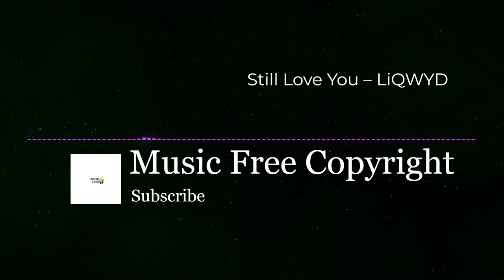Still Love You – LiQWYD -No Copyright Music for vlog youtube videos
🎵 Track Info:

Title: Still Love You by LiQWYD

no copyright music fashion
commercial no copyright music

happy music copyright free,
happy music no copyright,
happy non copyrighted music,
happy music background no copyright,
happy birthday no copyright music,
no copyright music happy beat,
copyright free background music happy,
non copyright happy music for background,
happy music box no copyright,
breaking copyright happy music,
music happy no copyright cinematic,
no copyright music happy chill,
happy cute no copyright music,
happy christmas no copyright music,
no copyright music happy calm,
music corporate no copyright happy,
happy diwali no copyright music,
happy day no copyright music,
happy ending no copyright music,
happy music effect no copyright,
happy emotional no copyright music,
copyright free music happy upbeat,
music no copyright happy fun,
copyright free music happy birthday,
copyright free music happy mood,
no copyright music happy family,
copyright free piano music happy,
happy guitar no copyright music,
happy hop no copyright music,
happy music no copyright instrumental,
happy music no copyright indian,
happy jazz no copyright music,
no copyright music happy and joyful,
copyright free music happy jazz,
happy ukulele no copyright music,
copyright free music happy ukulele,
happy life no copyright music,
happy lofi no copyright music,
copyright free music happy lofi,
no copyright music happy mood,
happy music no copyright 1 minute,
happy music no copyright meme,
happy music no copyright 5 minutes,
happy music no copyright 10 minutes,
happy music no copyright music,
happy musicbyaden no copyright music,
happy song no copyright music,
vlog no copyright music happy,
no copyright music happy upbeat,
happy piano no copyright music,
happy music playlist no copyright,
happy pop no copyright music,
no copyright music happy rock,
happy relaxing music copyright free,
copyright free trailer music happy,
happy uplifting no copyright music,
happy vibes no copyright music,
happy music no copyright for videos,
happy violin no copyright music,
copyright free vlog music happy,
happy music without copyright,
happy wedding no copyright music,
happy music with no copyright,
youtube non copyright music happy,
youtube no copyright music happy,